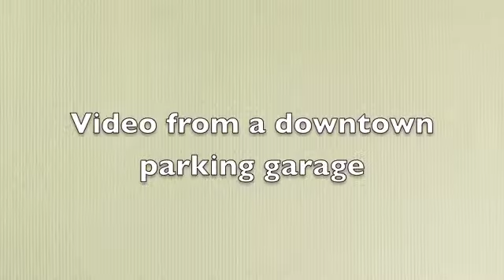Anchorage month one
short clip of my new housemate and a video from downtown with views up the valley towards Eagle River and South Anchorage